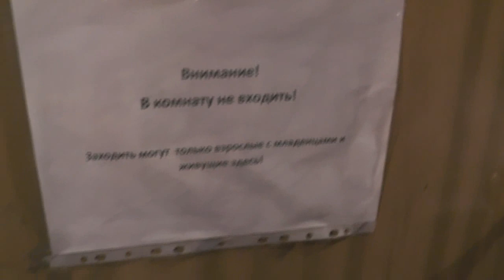Перед Рождественским богослужением без священника. 07.01.2020